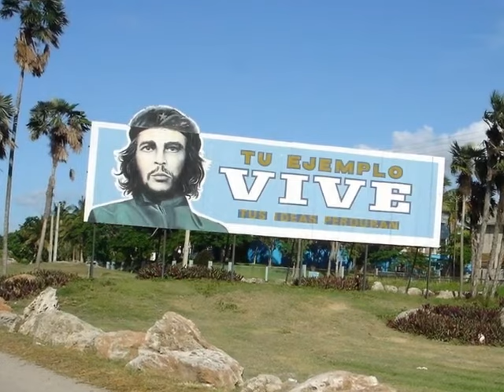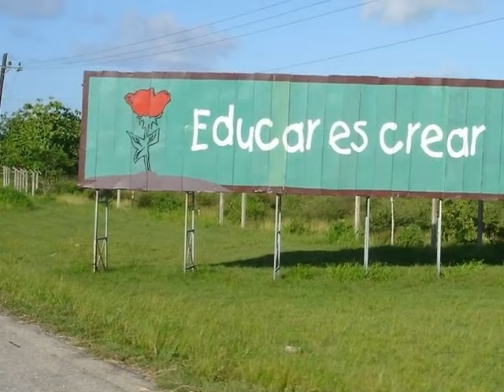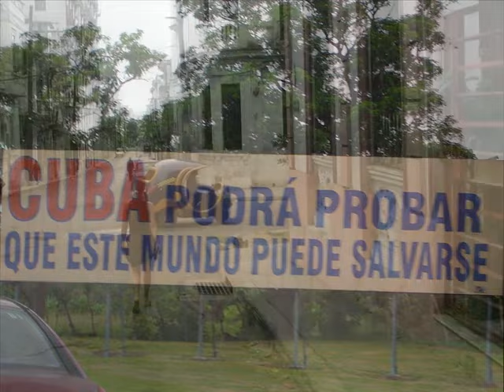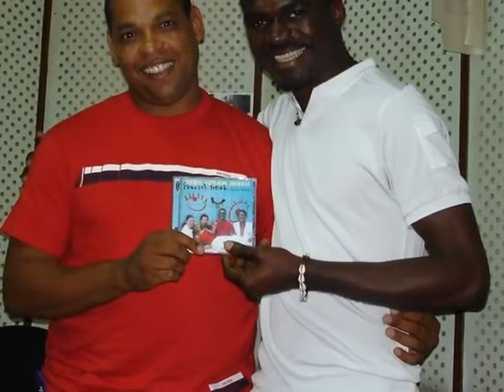Patrick Noah - Saperia (Official Video)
Discover the universe of Patrick Noah: a mix of Afro-Cuban, Jazz,  African roots, and Latin-Caribbean rhythms.

• X: Patrick Noah Officiel (@patricknoah1)

This song SAPERIA by Patrick Noah is from the last album SAPERIA reedition by PATRICK NOAH (Afro Cuban Music), which is the musical encounter between Cuba 🇨🇺, Cameroon 🇨🇲 and Africa.

Discover also the other popular songs by PATRICK NOAH on YouTube via the following link of Patrick Noah Playlist musics

ABOUT PATRICK NOAH

The music of Patrick Noah is a mix of Afro-Cuban, Jazz,  African roots, and Latin-Caribbean rhythms.
Patrick Noah vibrates Africa and sweats Cuba. From Africa, it distills humanity, a sense of sharing, and the joy of living. Clichés? But clichés that live. From Cuba, he has the musicality, the sense of rhythm, the instinct for the moment. An elegance, which is not limited to wearing a hat. It has been said of Patrick Noah that he was the most Cameroonian of Cuban singers, or the most Cuban of Cameroonian singers. His three albums, his tours in Japan, Australia, Belgium and France prove that he is more than that: an energy at the service of the love of others. He sings of the strength of women, transmission, crossbreeding, the strength of cultures. On stage during concerts and shows, he gives everything. Patrick Noah often says that music saved his life: his grandmother's songs saved him from a bad fever when he was a child. Perfected in Cuba, full of spontaneity and sincerity, his coming soon fourth album "TECLA" written in homage to his mother Técla, recorded in Cuba, sung in 7 languages, with 11 tracks including the already released song DIS OUI which carries with it the best of fevers: the one that makes you want to dance